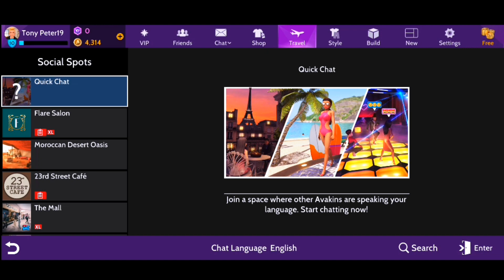Avakin Life New Episodes Black 🖤 Ikon towers , Avakin Life New Episodes 0000010